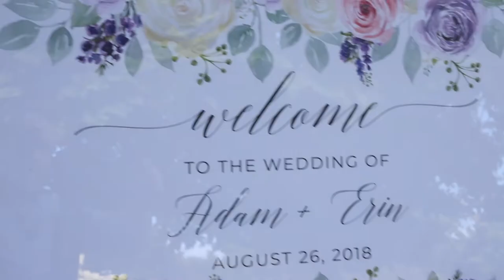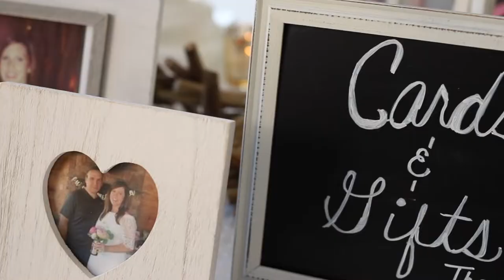Adam And Erin's Wedding Highlight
This video is the highlight of Adam and Erin's special day. It was such a perfect day, filled with love and happiness! It was a pleasure to capture this moment and I would like to wish the newlyweds all the happiness in the future.

Filmed By- William Ogilvie Media

Edited By - William Ogilvie Media